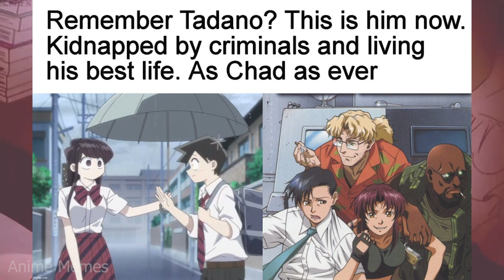ANIME MEMES ~ All around me are familiar faces...